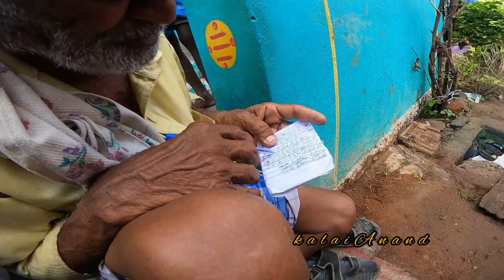படவேடு எருது கட்டு RX 100 கணியம்பாடி சூப்பர் ஸ்டார் போல் ரெட்டியார் Part 1 Running video 2022